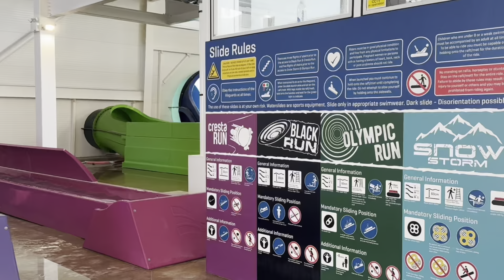Scarbrough's Alpamare reopens: A first look inside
Sophie Mei Lan Malin went to try out Alpamare waterpark as it's reopened by Flamingo Land operators.